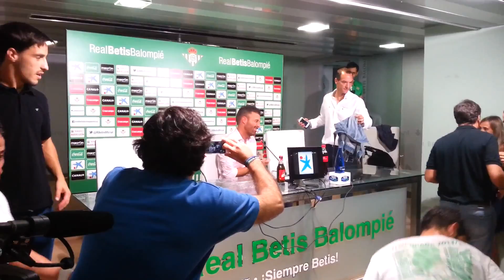Celebración ascenso Real Betis B.